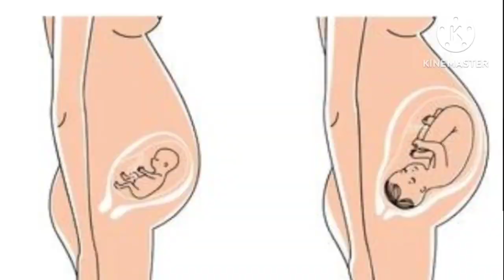प्रेगनेंसी में कैसे सोये जिससे शिशु का विकास होगा सही | Best position to sleep in Pregnancy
Is video me maine pregnancy me kaunsi side sona chahiye (best sleeping position during pregnancy) ke baare me baat ki hai. Pregnancy me kaunsi side sona chahiye aur usase kya benefits honge uske baare me baat ki hai aur achchi nind ke liye kuch tips bhi di hai.

The information provided on this channel is for general purpose only. We also are not medical professionals so please consult your doctor before taking any medication or trying any remedy suggested in our videos. I am not an expert on this field and everything shown and expressed in this channel is based on my personal experience. All the content and images on this channel belongs to me and are protected under copyright low. Kindly do no copy or reproduce content without my prior explicit permissions💗